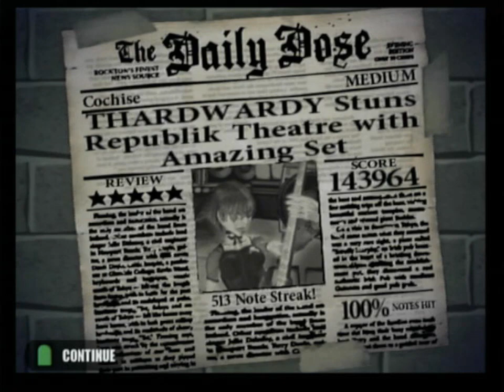Cochise - Medium FC | Guitar Hero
18/47
As Made Famous By Audioslave